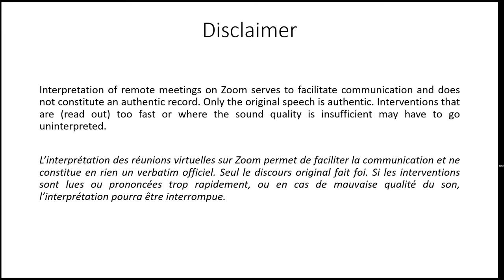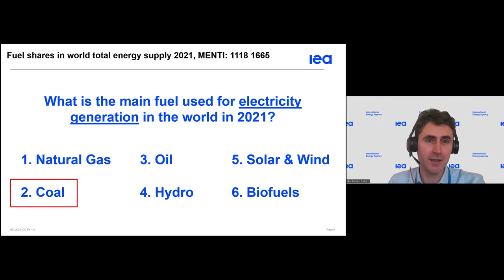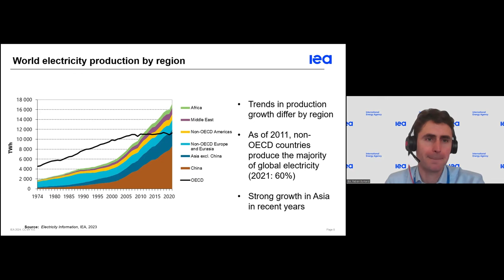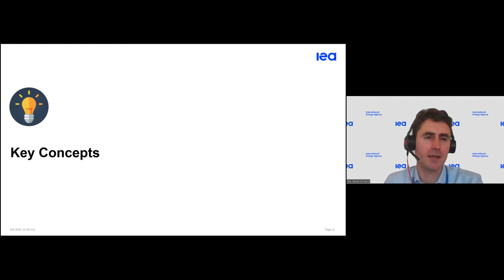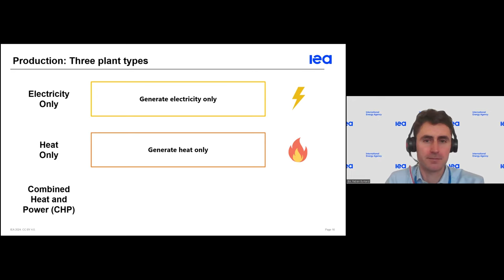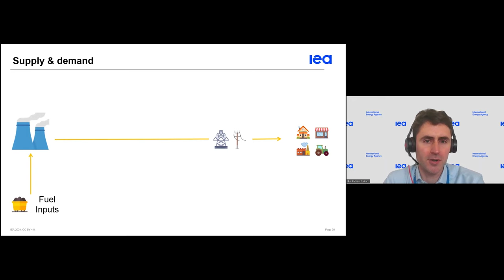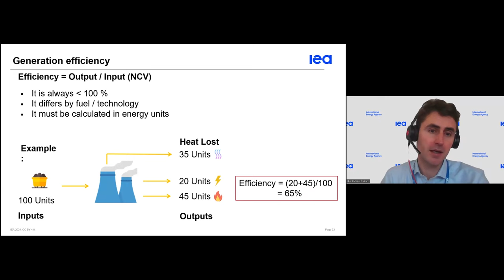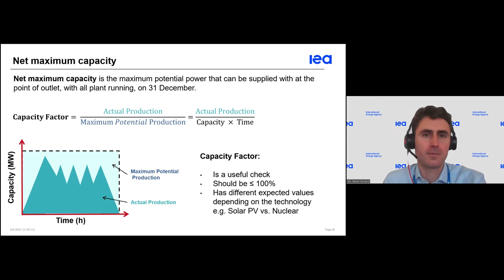Webinar: IEA Energy Statistics Training 2024 - Electricity (Chinese)